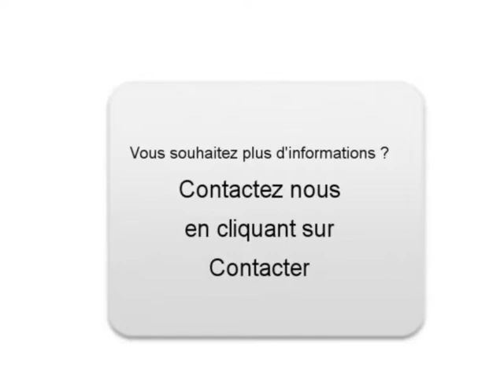Achat Vente une Mitsubishi Pajero Lyon 1er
A vendre à Lyon 1er Occasion automobile Mitsubishi Pajero de 158150 Km.
automobile occasion Autoenvideo : Achat Vente une Mitsubishi Pajero Lyon 1er Rhône